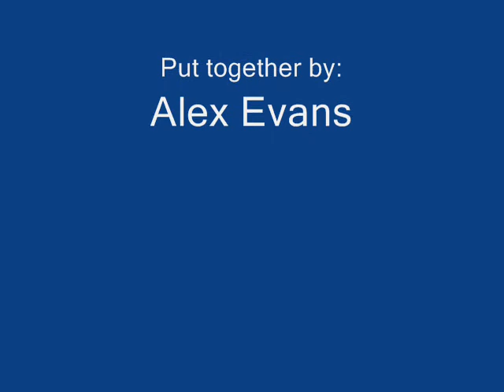Severn Tunnel Junction 13-02-09 Part 2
Some clips of a day at Severn Tunnel